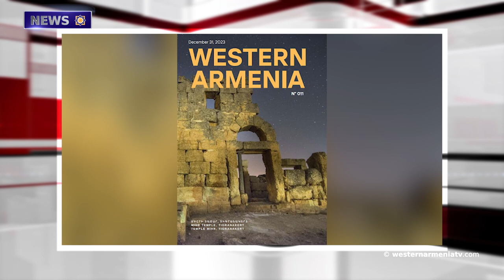France's mobilization on the refugees of Artsakh Ambassador of France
1. On the Eve of  the Independence Day
2. The eleventh issue of Western Armenia magazine
3. France's mobilization on  the refugees of Artsakh Ambassador of France
4. The next meeting of Yerevan and Baku
5. The Turkish Armed Forces struck the Syrian army
6. The data of  citizens of forcibly displaced from Artsakh were registered
7. Shooter Elmira Karapetyan won a silver medal